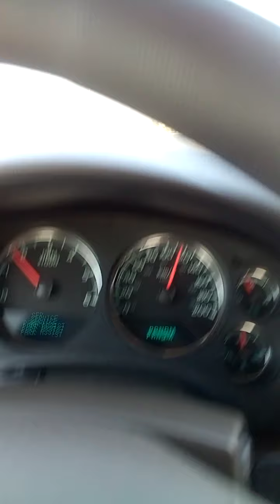life ofw ganyan